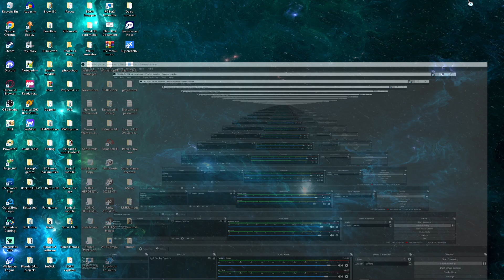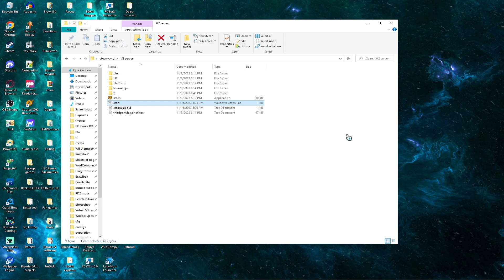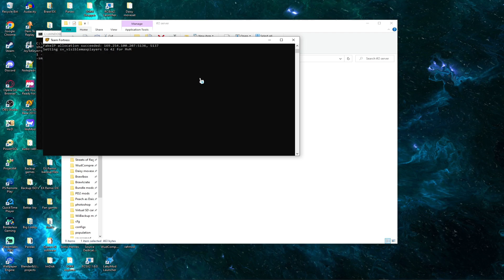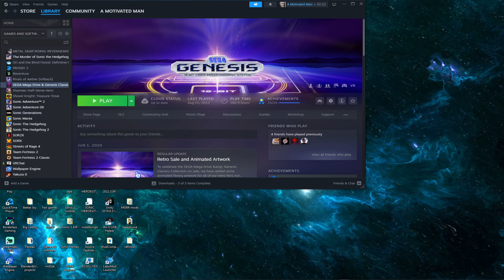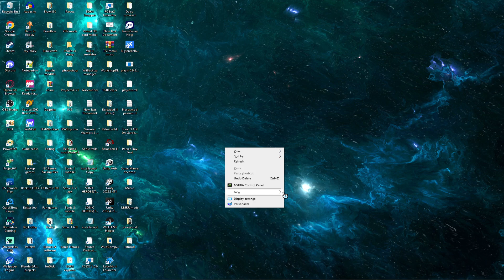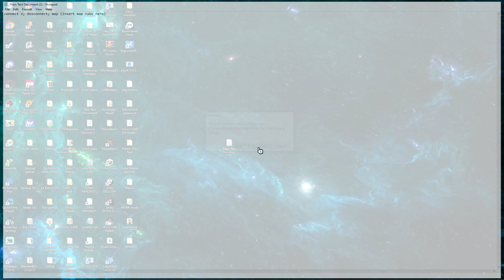TF2: how to make a fake IP for people to connect to your server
In this video (where there were several errors for some reason meaning it took way longer to try to get it out) I show how you can make a fake IP so people can join your server you want to host. Here is the link on how to get Steamcmd up for a Source Dedicated Server for yourself as I don't wanna have to go through the whole process of waiting for everything to load in.